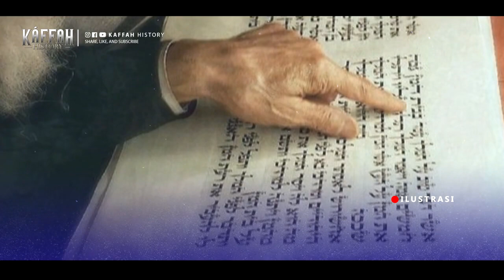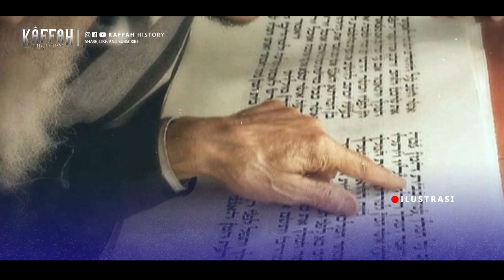Pohon Inilah Yang Akan Melindungi Bani Israel Dari Kehancuran, Pohon Gharaqad